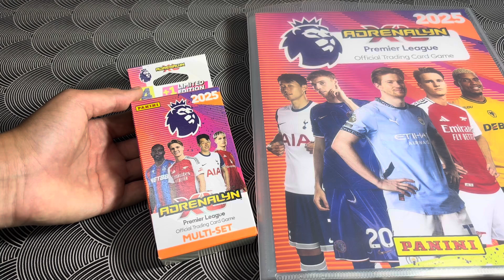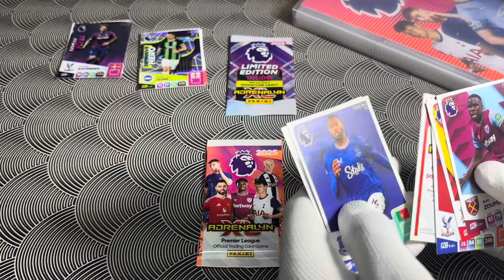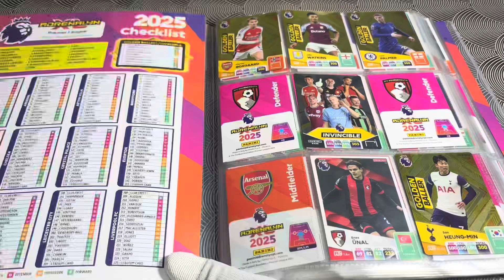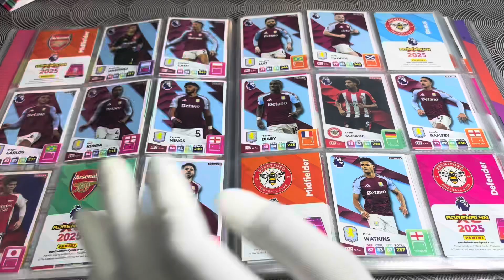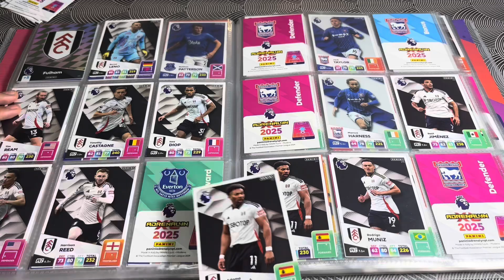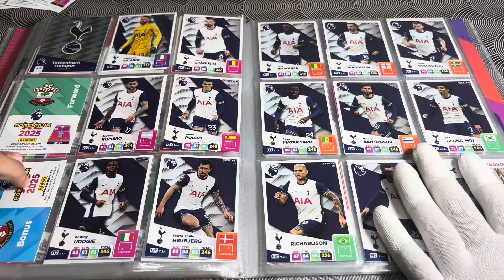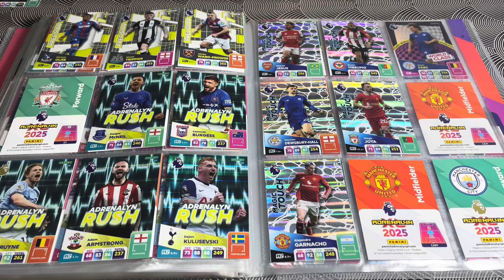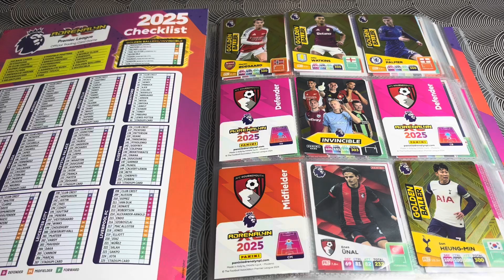1 nap alatt félig kigyűjtve !? Album Update Panini Adrenalyn XL Premier League 2025